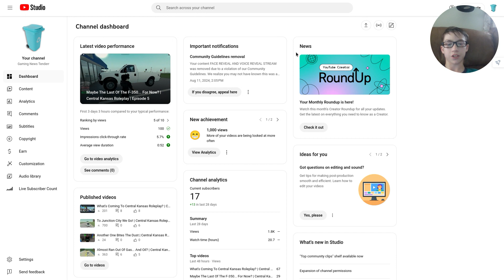So... YouTube Took MY Live Stream Down.... For "Child Safety".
So Yeah, YouTube Took Down My Face Reveal / Voice Reveal Stream For Child Safety.

TO YOUTUBE: I Have Full Permission To Reveal My Face, Nobody Was Forcing Me To Record The Live Stream Or This Video.